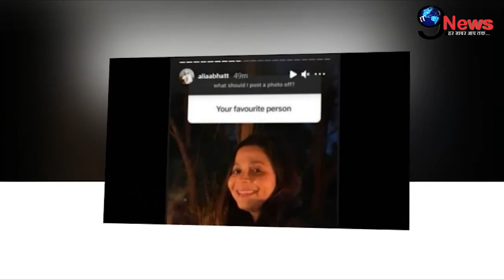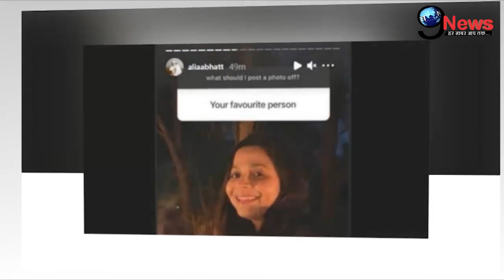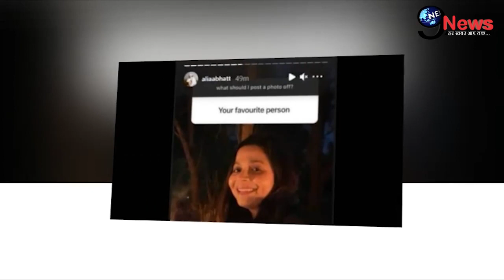रणबीर कपूर संग रिश्ते पर आलिया भट्ट का चौकाने वाला खुलासा, फैंस को लगा बड़ा झटका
1. weather forecast 2. weather today 3. weather forecast india 4. weather report 5. rain weather 6. आज का मौसम कैसा रहेगा 2020 7. आज के मौसम का हाल 8. मौसम समाचार 9. मौसम विभाग 10. कल का मौसम कैसा रहेगा 11. आज के मौसम की जानकारी 12. आज रात का मौसम कैसा रहेगा 13. कल का मौसम कैसा रहेगा 14. आज का मौसम दिल्ली 15. आज का मौसम पंजाब 16. आज का मौसम उत्तर प्रदेश 17. आज का मौसम कैसा रहेगा 2020 . आज रात का मौसम कैसा रहेगा 19. आज का मौसम दिल्ली 20. कल का मौसम कैसा होगा 21. आज का मौसम का हाल वीडियो 22. मौसम समाचार 23. कल का मौसम कैसा रहेगा….